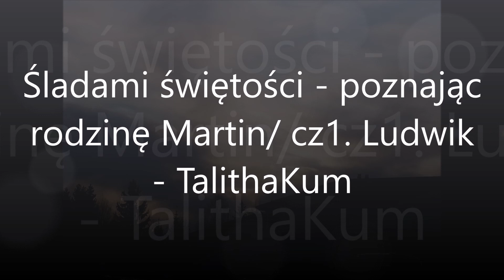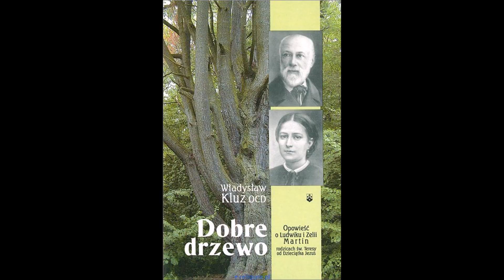Śladami świętości - poznając rodzinę Martin/ cz 1. św. Ludwik Martin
"Z kim się zadajesz, takim się stajesz" czyli poznajemy świętych. W tym filmiku zapoznajemy się z sylwetką św. Ludwika Martin, ojcem św. Teresy od Dzieciątka Jezus. Zapraszam do oglądania :)